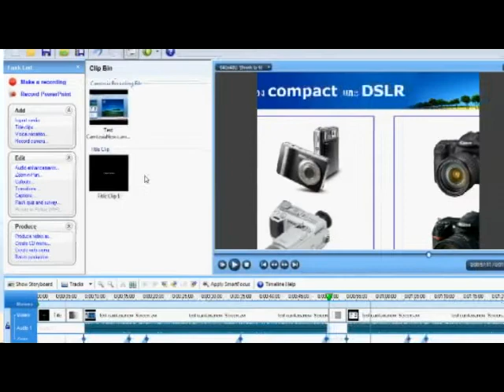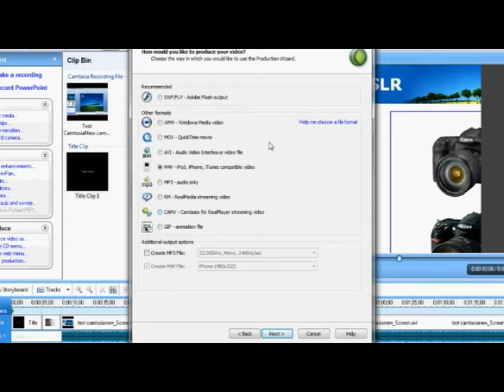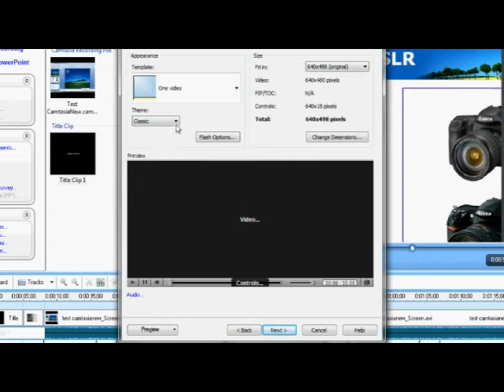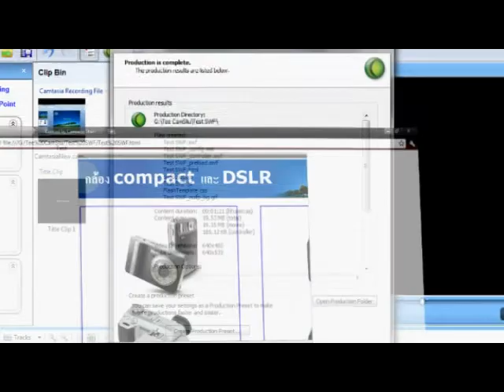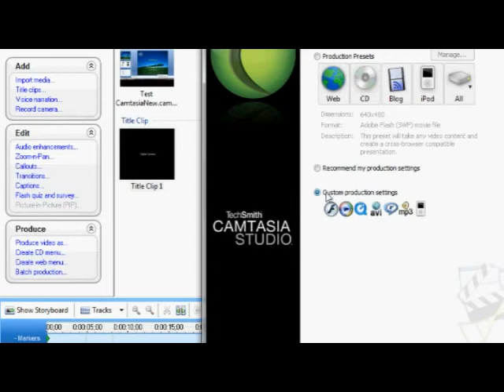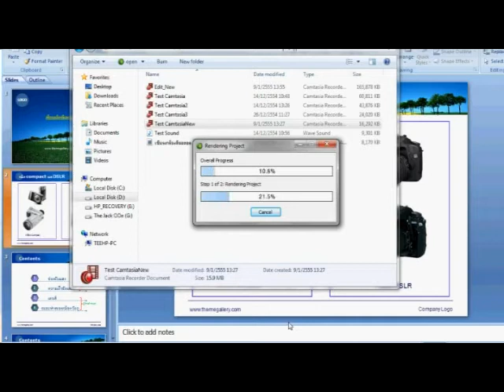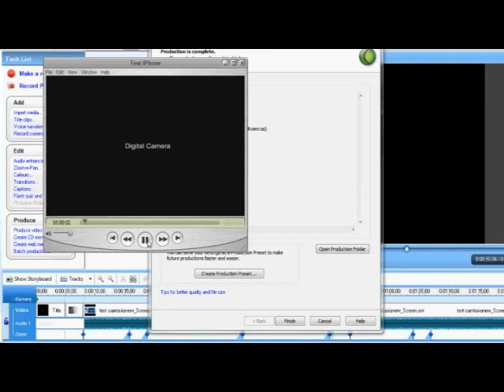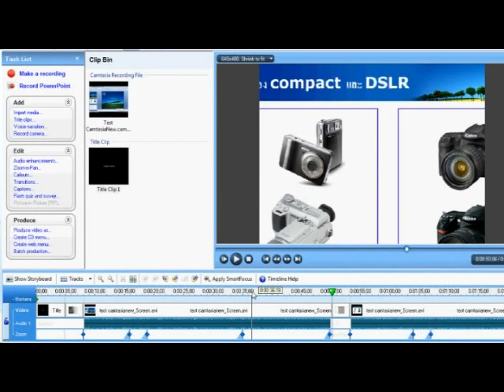4. How to Produce File in Camtasia Studio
How to Produce File in Camtasia Studio